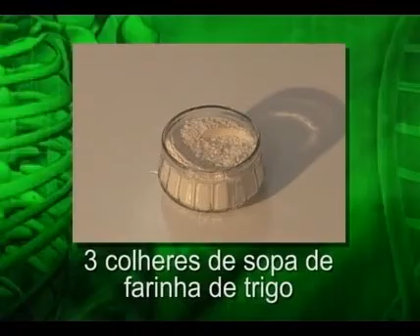Movie 04 VT 05 RECEITA MINHOPÃO